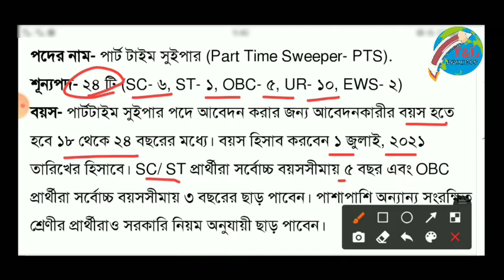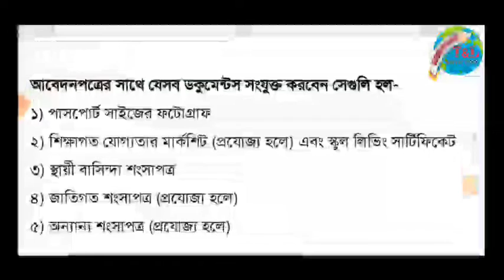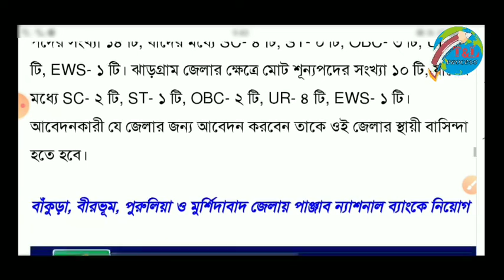ব্যাংকে গ্রুপ-ডি কর্মী নিয়োগ || Panjab National Bank new Recruitment 2021.